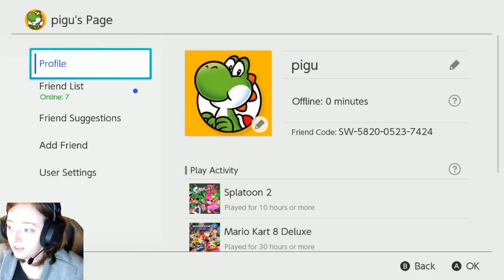Mario oinkassy (Mario odyssey)